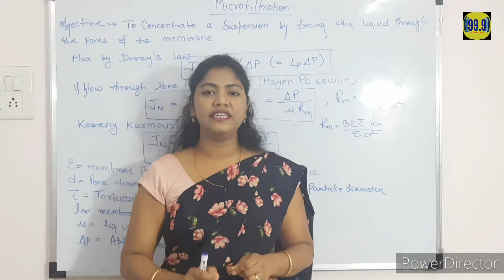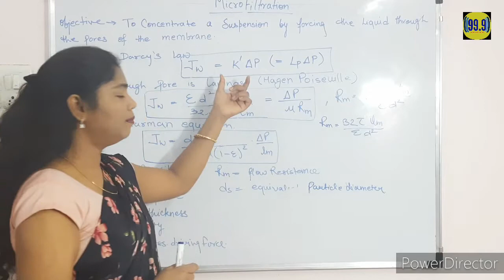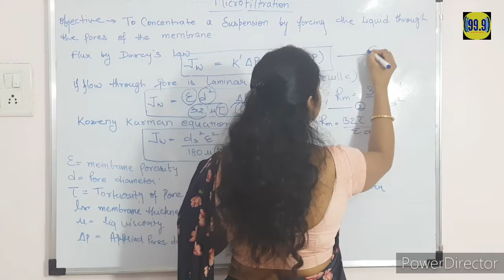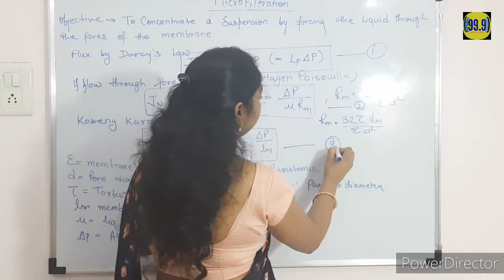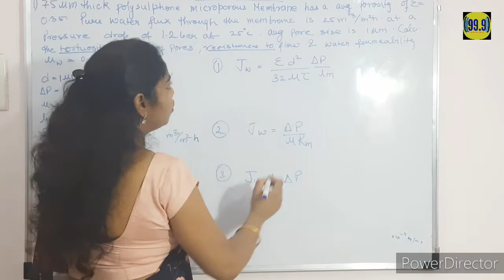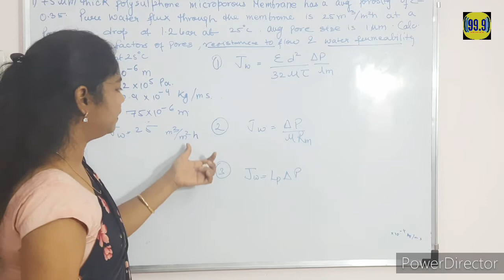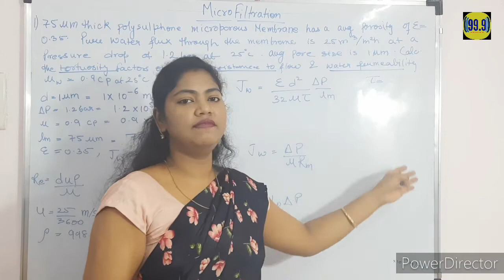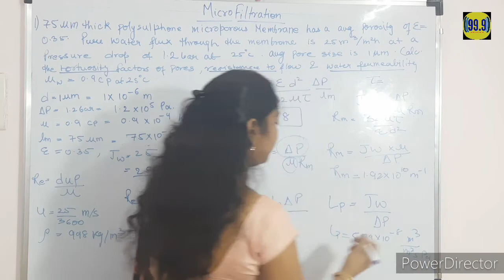(L 3) Membrane Separation|Microfiltration|Newly Added topic in Mass Transfer|GATE 2021|Chemical Engg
Topic discussed in this video with time stamps
1) OBJECTIVE of MICROFILTRATION
2) FORMULA for solvent flux
3)  numerical

This lecture will mainly be around Membrane Separation basic concept.watch the full video and get the clear edge on this topic which boost up your preparation for the GATE IPATE AND PUS's 2021 exam.

*Partial knowledge is so dangerous so watch the video till the end.

newlyaddedtopicinmasstransfer gate2021 revisedsyllabus membraneseparation microfiltration ultrafiltration nanofiltraion reverseosmosis iit mtech psu ipate gate vandanasingh#9.9engineeringstation#interviewquestion#freestudymaterial#exam#admission#gateonlineclass#chemicalengineering#postgate#process#masstransferforchemicalengineering#masstransfer#continuityequation#diffusioninliquid#diffusioninsolid#previousyearquestions#pyq#mtgatelectures